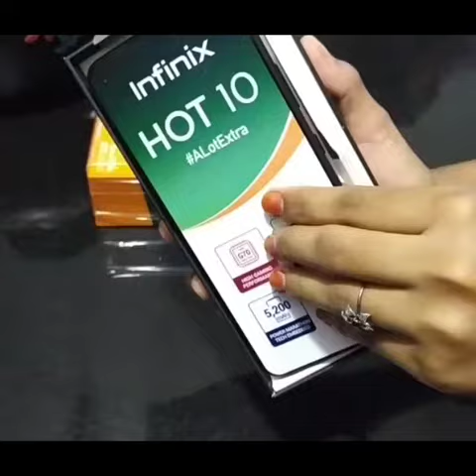Infinix Hot 10 Unboxing Malayalam |വളരെ കുറഞ്ഞ വിലയിൽ സ്മാർട്ട്‌ ഫോൺ ✌️